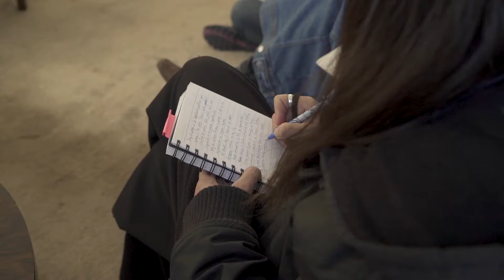EFíbero 2019 | Mesas de discusión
En EFíbero hubo tres mesas de discusión sobre modelos de financiamiento de festivales de artes escénicas, el rol de los Estados Iberoamericanos en torno a los festivales, y la tensión entre estéticas y política en los debates sobre festivales como objetos de estudio. Conversamos con sus coordinadores y nos contaron lo siguiente.